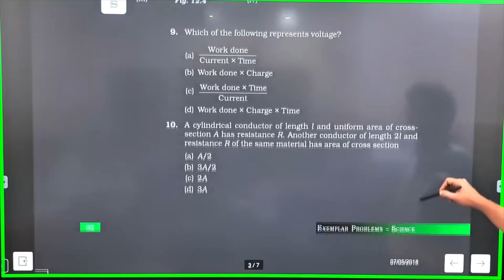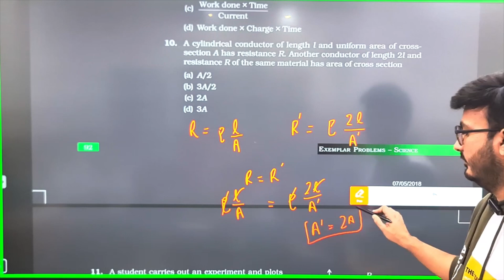A cylindrical conductor of length l and uniform area of cross-section A has resistance R another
Conductor of length 22 and resistance R of the same material has area of cross section
A) A\2
B)3\A
C)2\A
D)3A